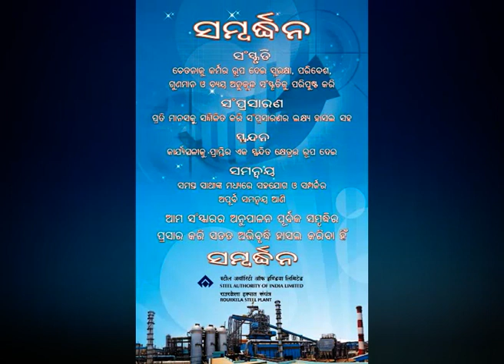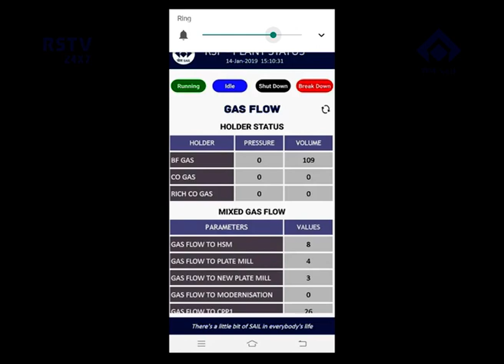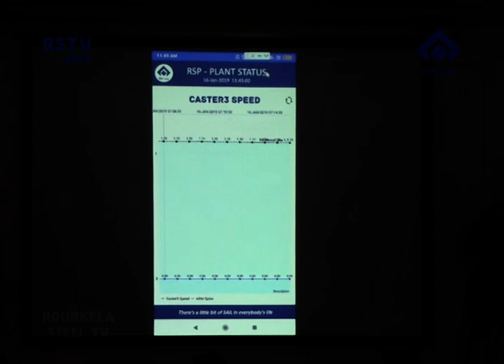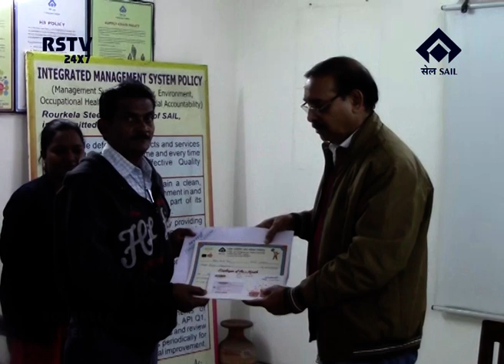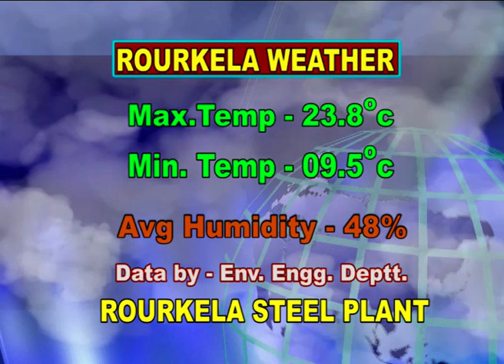ODIA NEWS DT- 16/ 1/ 2019